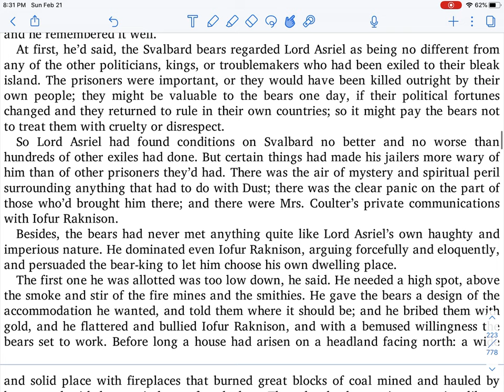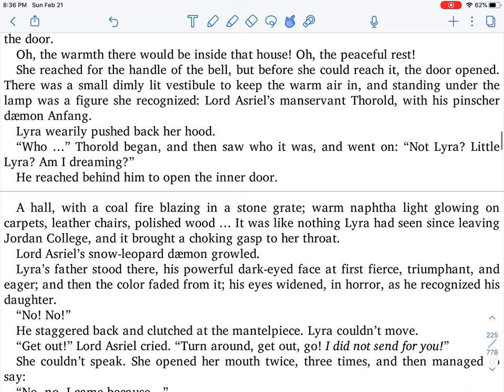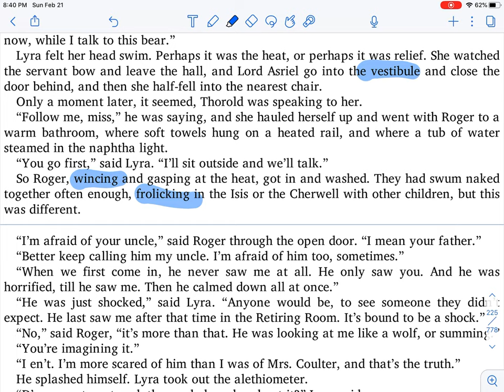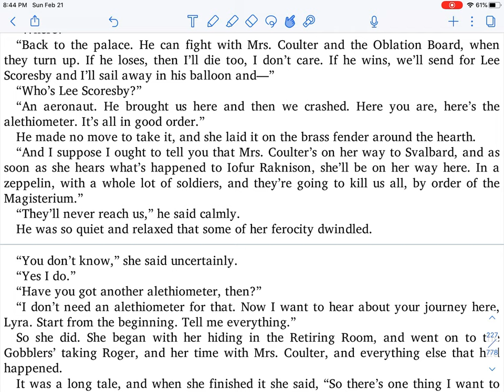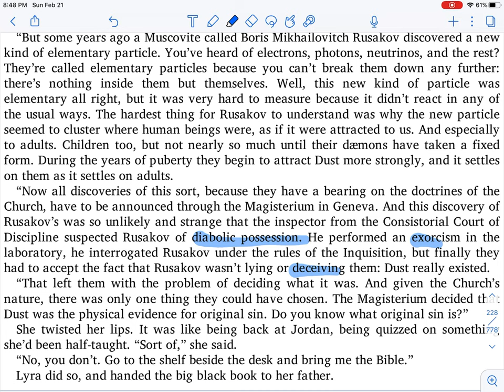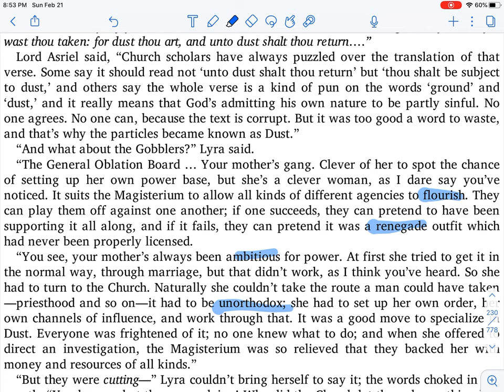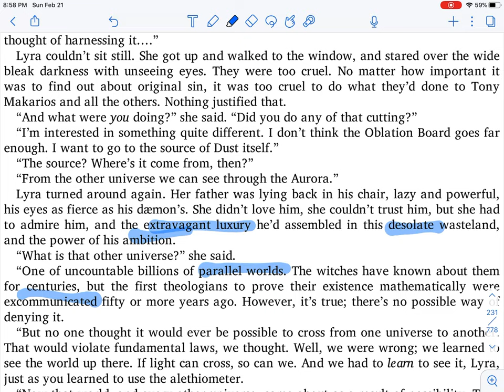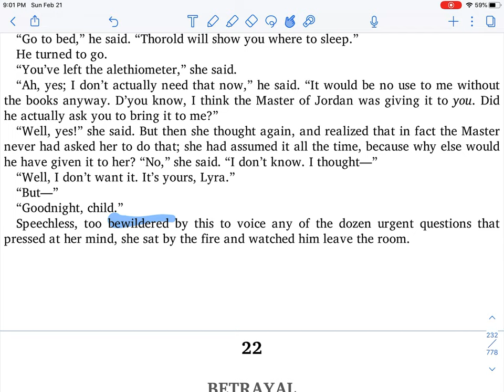The Golden Compass Chapter 21